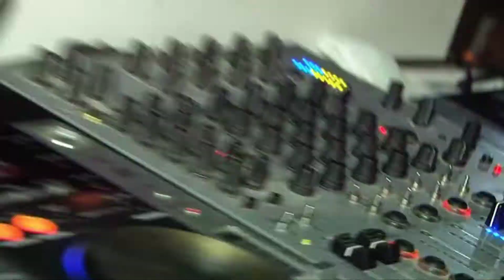Klipi : FRESSH party, votuesit e rinj HD